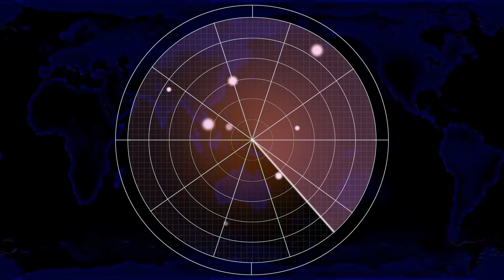Red Alert 2 | Extra Hard Mod | Soviet civil War vs Brutal Ai